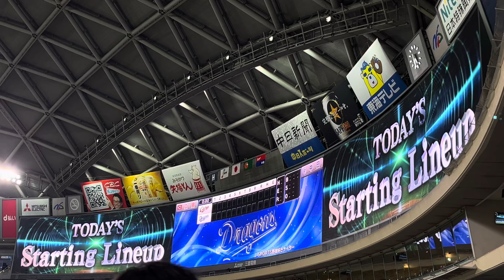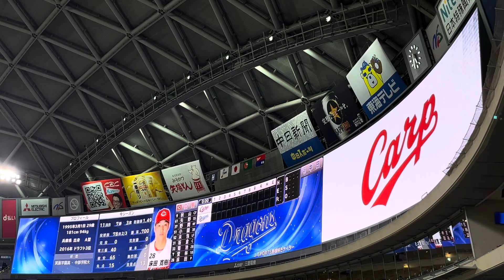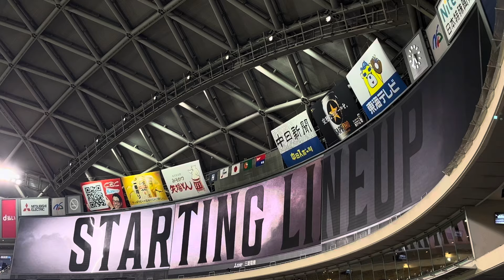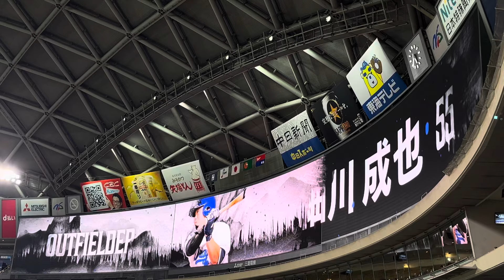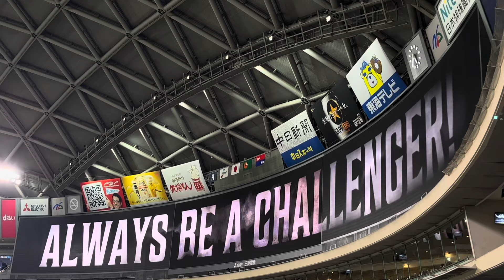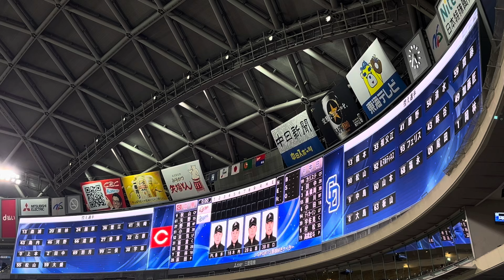2024.6.21 中日ドラゴンズVS広島東洋カープ in バンテリンドームナゴヤ 第8回戦 スタメン発表【中日】【チュニドラ】【チュニチュニ】【雑音】【中日ミーム】【タッツ】【広島】【カープ】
中日ドラゴンズVS広島東洋カープ in バンテリンドームナゴヤ 第8回戦

今日のスタメン発表を記念に撮ってきましたので、全国にいる同じドラゴンズファンの皆様は是非見てくださいね。

先発は中日・高橋宏斗　広島・床田寛樹でした。